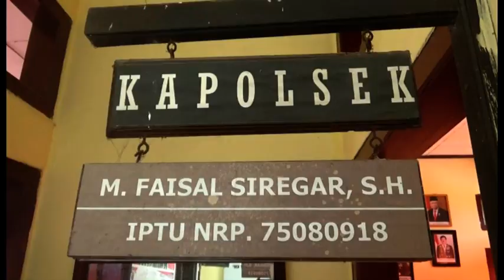PERTAMBANGAN EMAS ILEGAL, POLSEK SUMAY ANGKUT ALAT DOMPENG